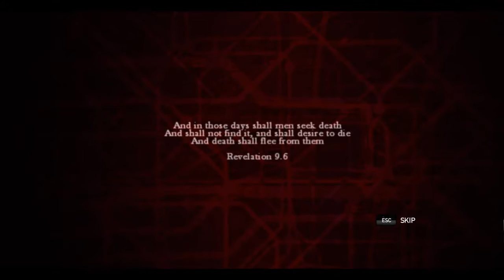ZOMBI [Blind - Part 1] 1 Life! No respawns! gogogo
Recorded with Bandicam @ 60FPS - Raw file uploaded Enjoy